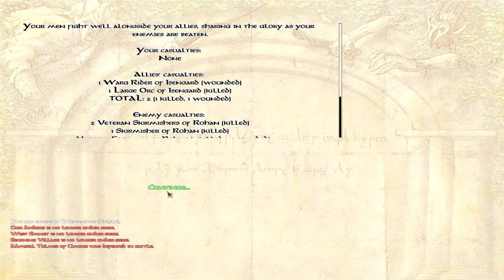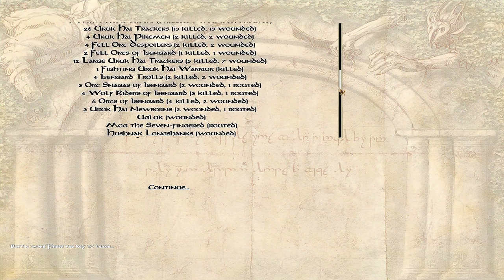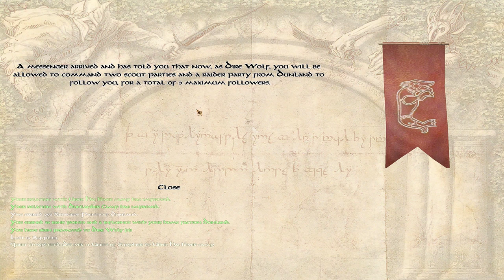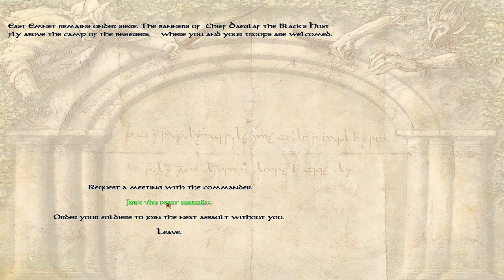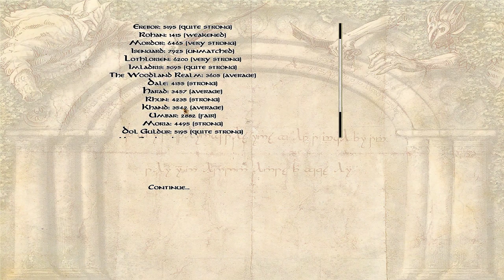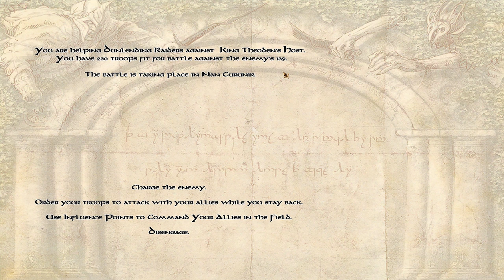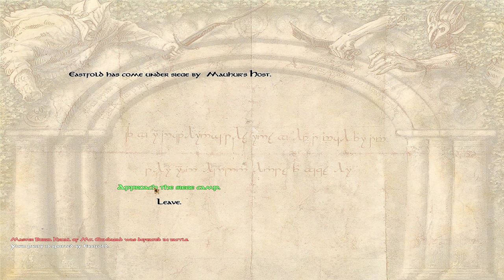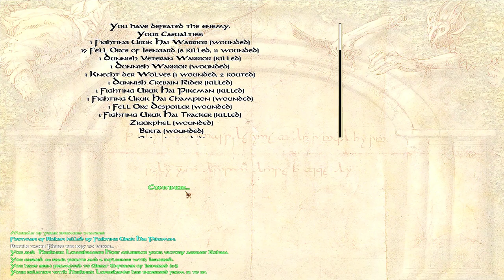Warband TLD The Lord of the Rings Part 4 ( War against Rohan II )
0:00                                 Start
3:25                                 Battle against Rohan Lords
15:56                               Assault of West Emnet
32:43                               Battle against Rohan Lords
44:39                               Fight against Gondor caravan
48:45                               Large battle against Rohan Lords
1:22:27                            Fight against Rohirrim Foragers
1:30:20                            Fight against Rohan Caravan
1:34:28                            Large battle against Rohan Lords
1:47:59                            Assault of East Emnet
1:58:52                            Fight against Rohan Caravan
2:04:35                            Battle against Rohan Lords
2:19:01                            Battle against Rohan King
2:26:33                            Assault of West Emnet
2:38:04                            Battle against Rohan King
2:49:10                            Assault of Edoras
3:04:38                            Battle against Rohan King
3:18:49                            Assault of Eastfold
3:26:58                            Assault of Aldburg
3:39:55                            Fight against Rohan Caravan
3:43:57                            Large battle against Rohan Lords
3:54:27                            Assault of Aldburg
4:00:32                           Assault of Hornburg